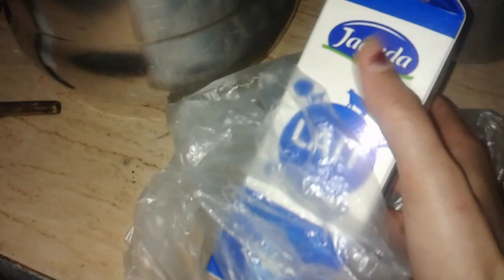استعدادات رمضان عارضة على خويا مراتو عشانا المتواضع